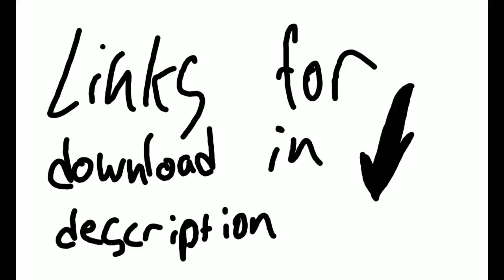imAGE #3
Welcome to my third installment of imAGE, the age of images. Feel free to use any of the images you see here for your own commercial or non-commercial use. Don't forget to give credit!

You might have noticed I tweaked the format of the video a bit more. New thumbnail style with a titling at the beginning.